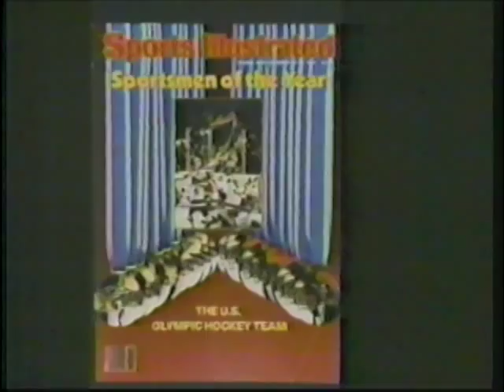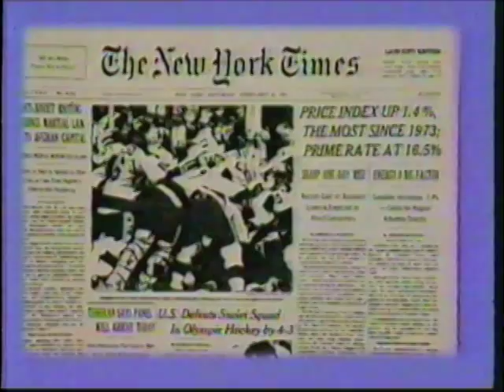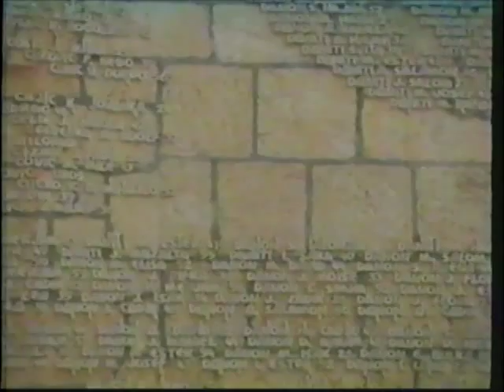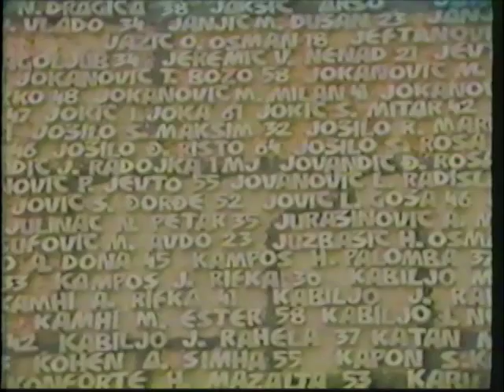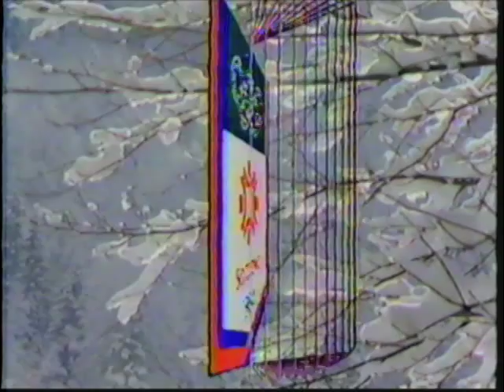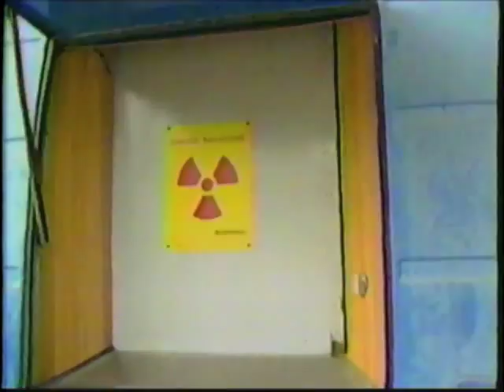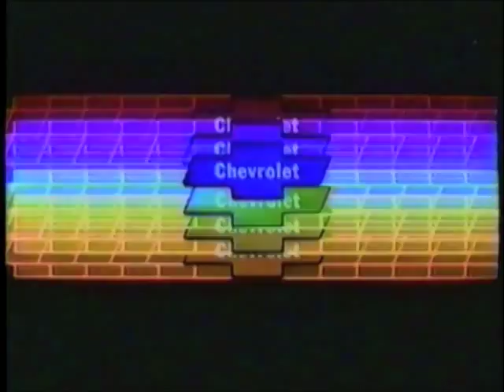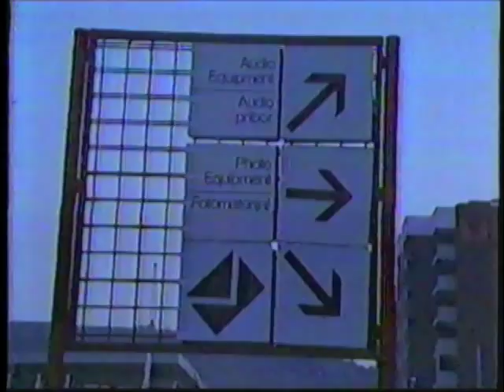1984 Winter Olympics - 2/6/84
The Gold and Beyond - an ABC special broadcast the day before the opening ceremony.  Ice Hockey - preliminary round - USA v CAN.